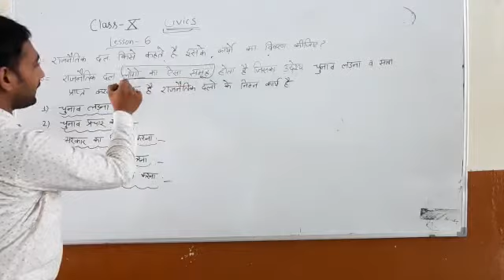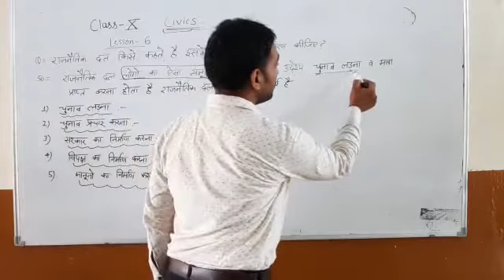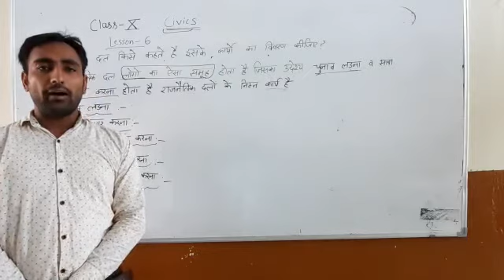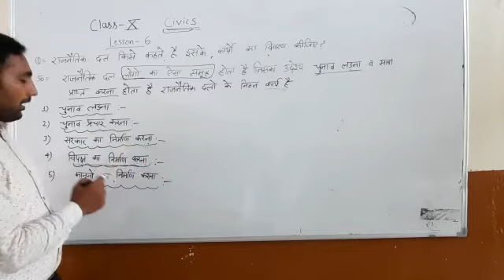राजनीतिक दलों के कार्यों का वर्णन कीजिए Class-10th (S.S)